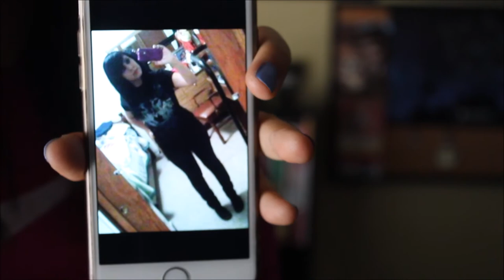Weight loss Journey | Introduction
Hey everyone I'm Laura and I'm 24 years old and am on a weight loss journey/ happiness journey! Please join me on this exciting adventure ^____^

Camera: Canon Rebel T3i
Editing: Sony Vegas Pro 13
Lights: the sun (lol)